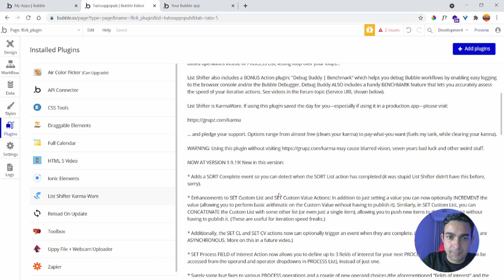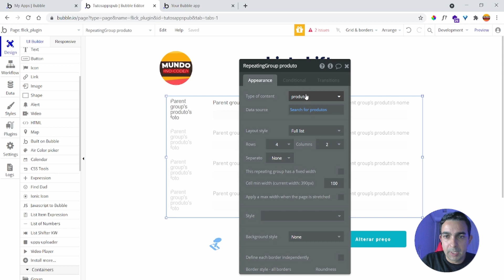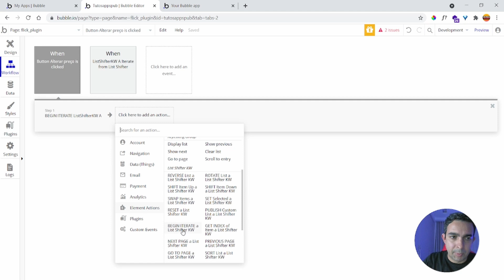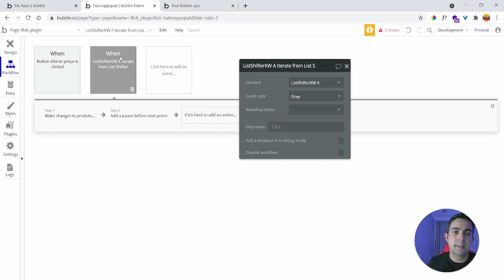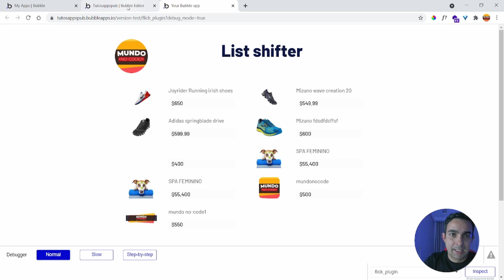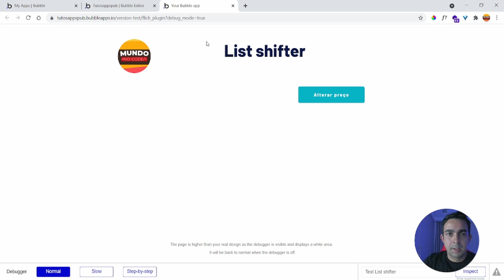Tutorial bubble.io O melhor PLUGIN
Que tal alterar dados em uma lista com apenas dois workflows. Assista a aula e conheça o melhor plugin que já vi no bubble
🔥🔥VAGAS LIMITADAS!
CURSO DO MUNDO NO-CODE  INSCRIÇÕES  ABERTAS

00:01 INSCREVA-SE
00:05  APRESENTAÇÃO

Translated titles:
Tutorial bubble.io El mejor PLUGIN

Bubble.io Tutorial Das beste PLUGIN

Tutoriel bubble.io Le meilleur PLUGIN

Bubble.io ट्यूटोरियल सबसे अच्छा PLUGIN

Bubble.io Tutorial The best PLUGIN

Bubble.io Handleiding Die beste PLUGIN